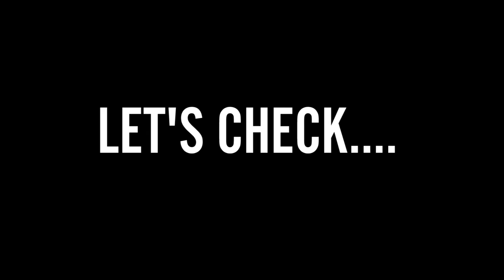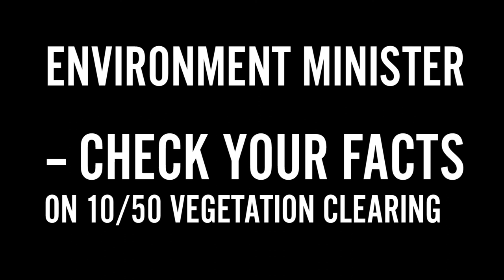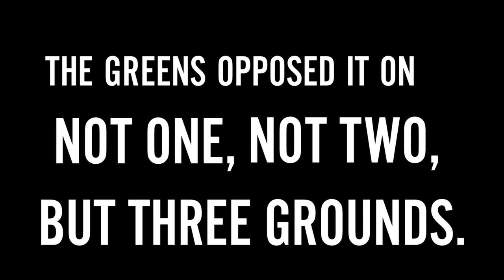The Environment Minister was wrong on 10/50 and wrong on the Greens' stance on it.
"Mr DAVID SHOEBRIDGE [5.28 p.m.]: On behalf of The Greens I express our opposition to the Rural Fires Amendment (Vegetation Clearing) Bill 2014. We oppose the bill for three principal reasons. First, it will give landowners and occupiers a false sense of security that may ultimately put them at risk of bushfire. Secondly, it will reduce essential interaction between Rural Fire Service [RFS] personnel, who are the experts who can give the best advice, and landowners and occupiers. Thirdly, it will create unacceptable damage to a large amount of environmentally sensitive bushland across the State.

This bill creates what are called 10/50 vegetation clearing entitlement areas where, subject to the yet to be publicly provided 10/50 Vegetation Clearing Code of Practice, home owners, occupiers and landowners can clear trees within 10 metres and any vegetation apart from trees within 50 metres of their home without having to apply for permissions that would otherwise be required. Through new section 100Q of the bill, the commissioner is tasked with preparing a 10/50 Vegetation Clearing Code of Practice that covers the type of vegetation that can be cleared, when it should be pruned rather than removed, the use of herbicides, erosion and landslip risks, riparian buffer zones et cetera.

We are told that the code of practice will operate in 10/50 vegetation clearing entitlement areas, which will be determined by the commissioner on a map or maps published on the NSW Rural Fire Service website. This House is deciding on the legislation without having seen the code of practice. We do not know what controls and protections will be put in place. This House is proposing to make these laws without having seen any indicative maps of where the legislation will apply."